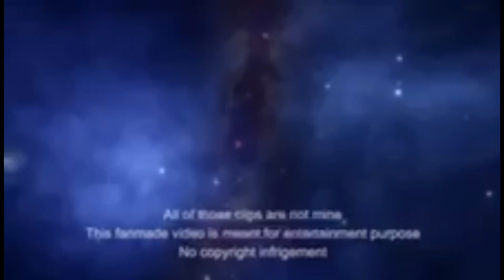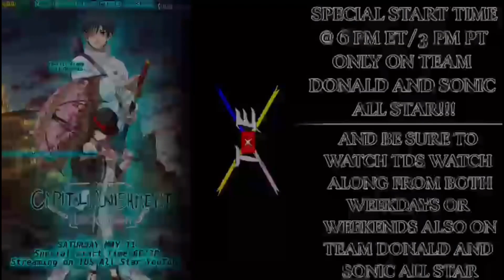Marin the Launcher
Did Marin yeeting Donald and Sonic?

TDS Watch Along All Star: Sonic’s Takeover begins this Thursday on YouTube.

Let’s the 2nd course begin!!!